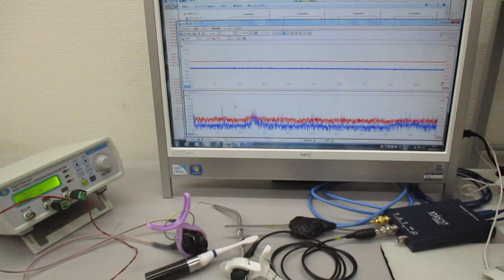オリジナル超音波実験（新しい超音波伝搬用具の開発） ultrasonic-labo